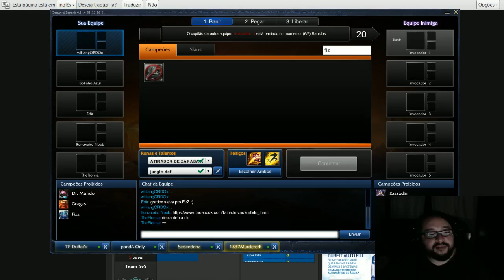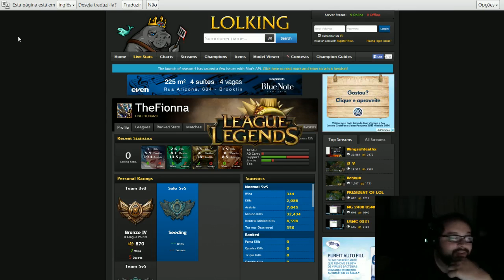gORDOx em: O primeiro 10/0 no League of Legends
O tempo vai passando e a gente via melhorando? kkkk dual na stream com Menor Infrator !